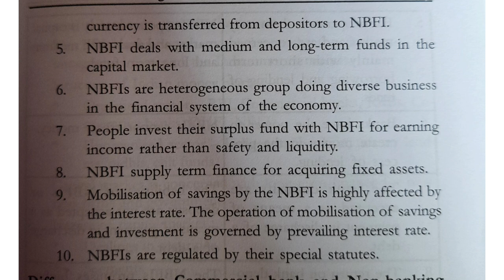main features of NBFI'S